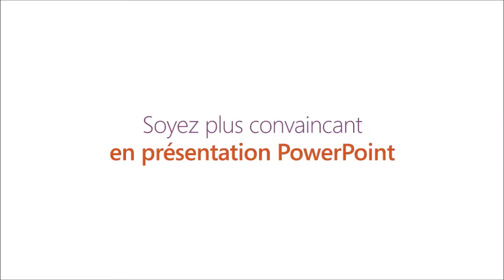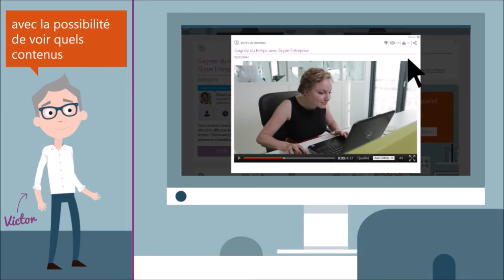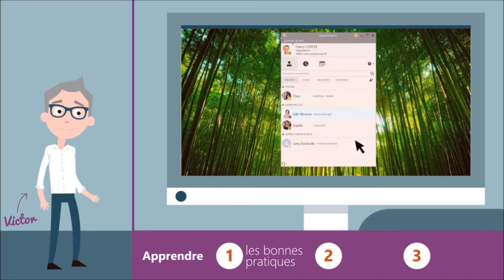Soyez plus convaincant en présentation PowerPoint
PowerPoint doit vous aider à prendre les bonnes décisions en réunion et à rester concentré. Découvrez comment l'utiliser à bon escient !